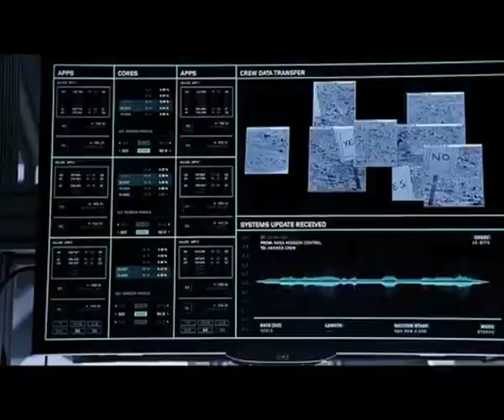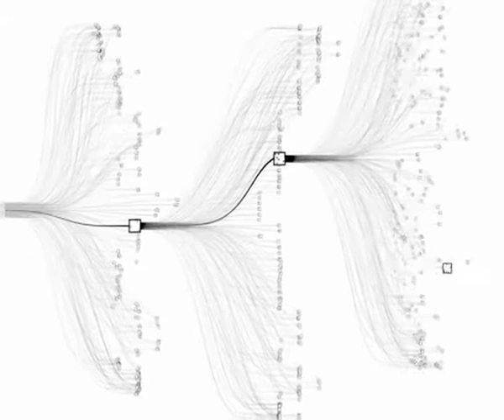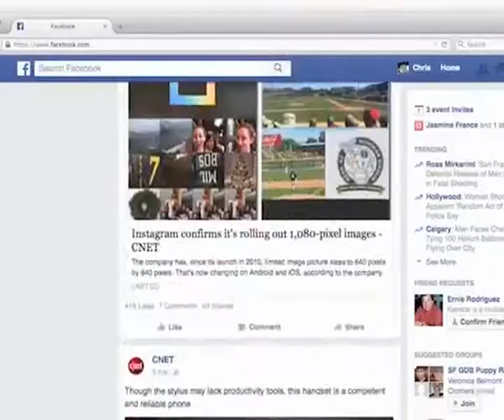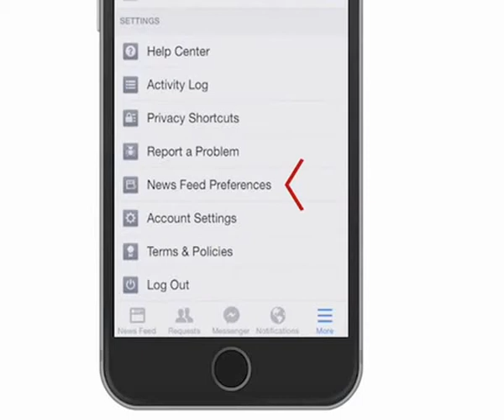GadgetReport.ro TV. The Martian devine realitate! Legume, cultivate în sol extraterestru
Cercetătorii de la Universitatea şi Centrul de Cercetări Wageningen din Olanda au anunţat că au reuşit un experiment demn de filmele SF. Au cultivat mai mult tipuri de plante, de la roşii la mazăre şi secară, într-un sol care îl imită pe cel de pe Lună şi Marte. Experimentul are o semnificaţie considerată istorică în planurile NASA privind explorarea spaţiului, relatează GadgetReport.ro. Detalii, dar şi alte ştiri din lumea ştiinţei şi tehnologiei aflaţi din rubrica Gadget Show, realizată de GadgetReport.ro şi difuzată astăzi la Realitatea TV şi Realitatea FM. Puteţi vedea toate înregistrările emisiunii pe canalul de youtube GadgetReport.ro